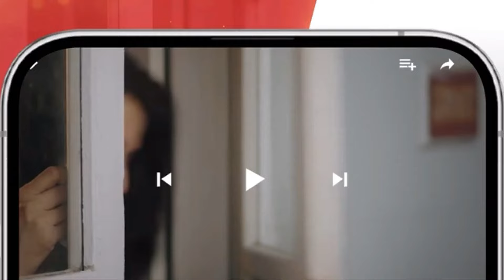Sultan Salahuddin Ayyubi - Episode 56 [ Urdu Dubbed ] 16th Aug 24